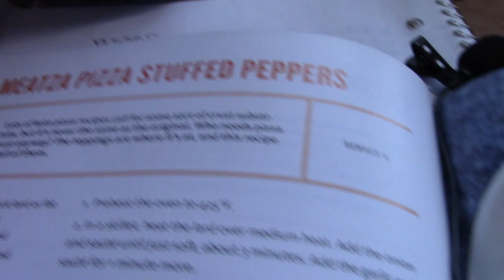ASMR Eating Meatza Pizza Stuffed Pepper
Having a keto meal and giving out some shoutouts and whispering

Timothy Birmingham
P.O.Box 1225